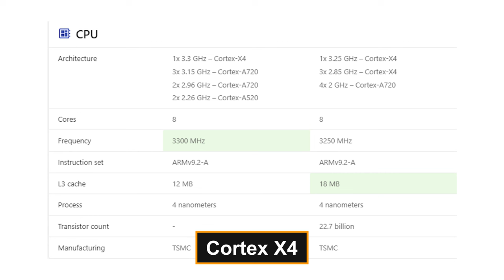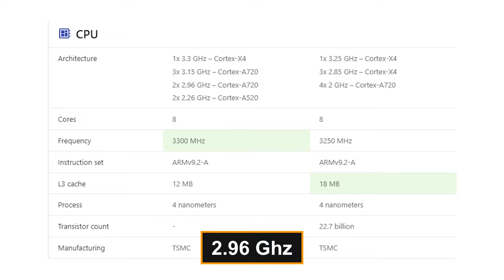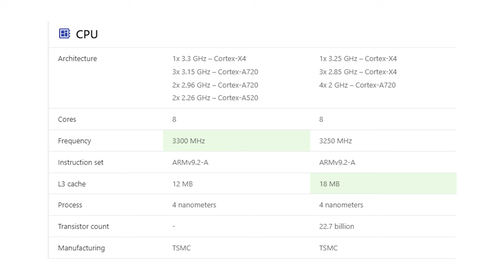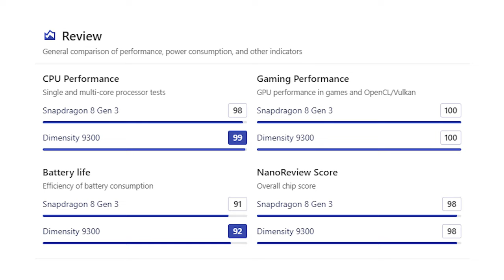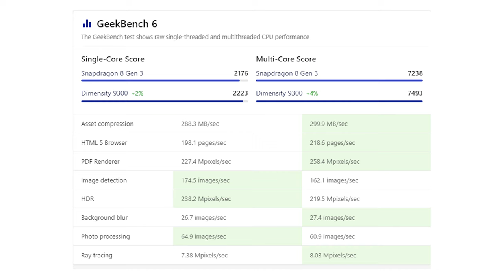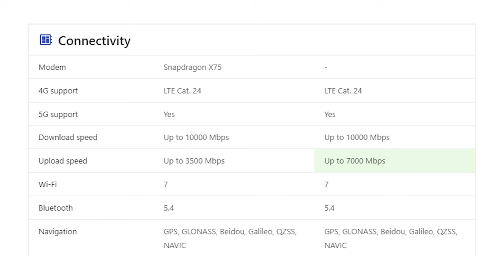صراع العمالقة - Snapdragon 8 gen 3 vs Dimensity 9300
صراع العمالقة  بين أقوى معالجات عالم أندرويد
معالج سناب دراجون 8 الجيل الثالث
معالج دايمنستي 9300
من هو المعالج الأفضل بالنسبة لك